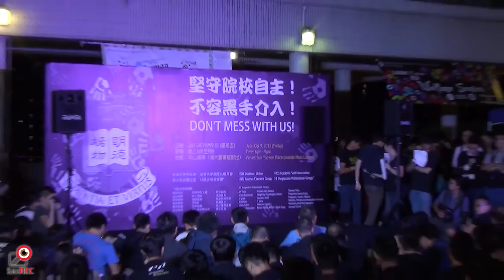09OCT2015 葉建民：學校委會的決定傷害香港大學 (13/20)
活動名稱：港大人忿怒了齊集校園向政治黑手說「不」集會